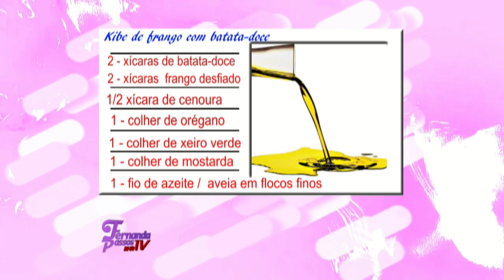Kibe de Frango com Batata Doce - Receita Fit com Fernanda Pàssos na TV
Para assistir este PROGRAMA NA INTEGRA , SEM CORTES E COM DURAÇÃO COMPLETA clique no link abaixo
Pablo do Arrocha, Rodrigão Ex BBB e muitos artistas em homenagem ao dia das mães com Fernanda Passos na TV

@asfernandettes para fã clube
@fepassosnatv para twitter

O Programa Fernanda Passos Na TV - SBT  você assiste assim :

SBT - Sistema Brasileiro de Televisão - local - 12:15
Rede VTV - litoral e interior de SP
FLIXTV - (PELA INTERNET , inclusive no seu celular ) - 12:45

Programa Fernanda Passos Na TV - Quadros
Minutos Antes do Show - batidores - camarim - entrevista
Vida Pessoal - papo com o artista
Mexa-se - movimento - atividade fisica
Ser Saudável - dicas de saúde e bem estar
Receita Fit - receitas para dieta, para quem curte atividade fisica - saudaveis e cheias de nutrientes
Making Off - matérias mostrando o antes da finalização do artista

equipe
Guilherme Pinca - diretor executivo
Brunno D"Viola - diretor artistico
Fernanda Passos - apresentadora
Daniel Blanco - marketing
Gabriel Duarte - assitente de produção
Allyne Jundi - assitente de promoção

Produção do quadro Receita Fit , Ser Saudável

Nutricionista responsável
Carla Diegues - CRN 40439